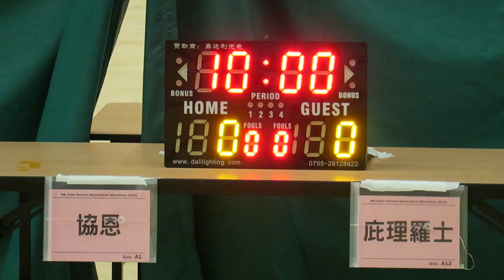協恩vs庇理羅士(2016.7.9.學界籃球馬拉松~女子十六強)精華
2016.7.9.港灣道體育館 10:15 協恩(白) 24 : 16 庇理羅士(藍)